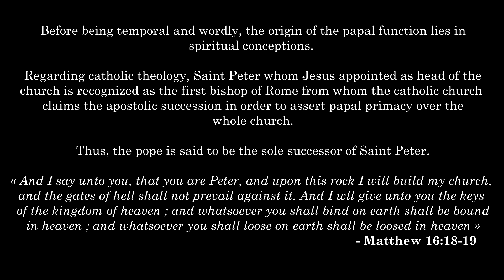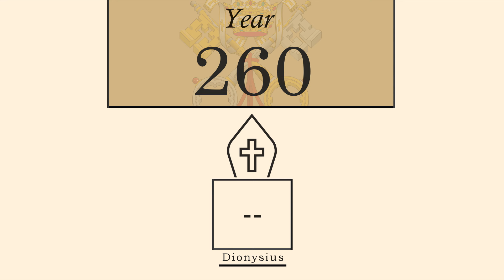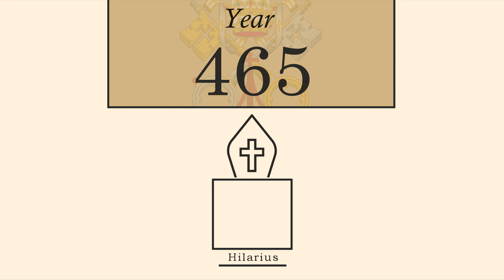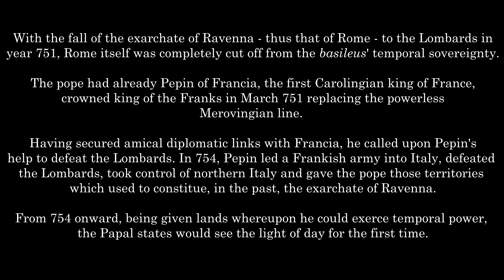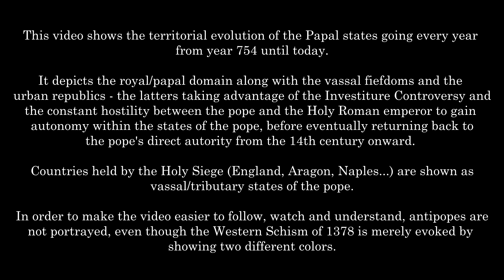The History of Vatican & the Papal States : Every Year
I'm glad to be back to you all after a couple of months of inactivity, which I am so sorry for.

This video above shows the history of the Papal states, which eventually evolved into modern Vatican, from year 754 until today (January 30th).
In a sense, the Papal states were, too, a monarchy no different than France or England, with the pope as the "king".
I've decided to show some fiefdoms even though all of them could not be shown, due to lack/divergence of information

Antipopes are not shown.

Numbered urban republics :
1 : Cesena
2 : Forli
3 : Pesaro
4 : Ancona
5 : Imola
6 :
7:
8 : Orvieto
9 : Perugia
10 :
11 : Faenza
12 : Assisi
13 : Cervia

Music titles :
Civ 5 - Enrico Dandolo peace theme
Civ 5 - William peace theme
Civ 6 - Germany theme | medieval

(I know those musics have nothing to do with Vatican but I couldn't find any other linked to the papacy that could decently fit...).